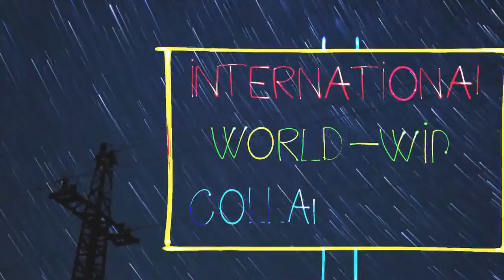marie curie actions fellowships CERN MOVIE 2012 113